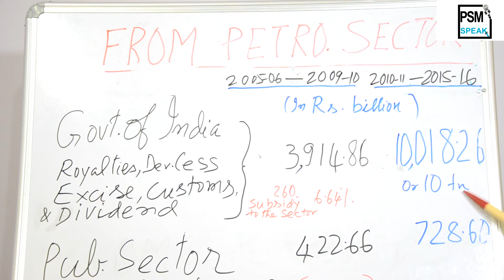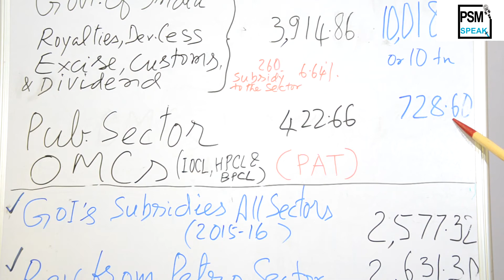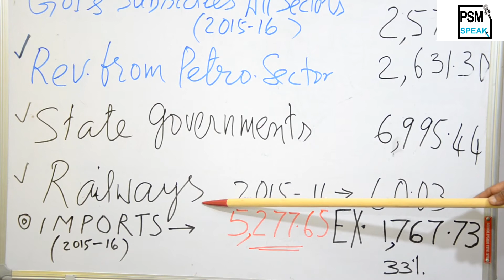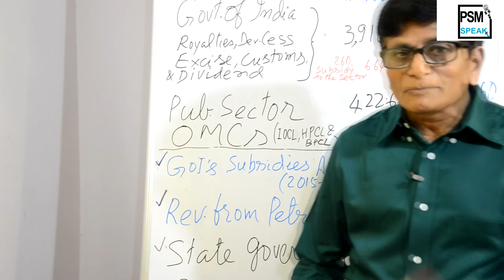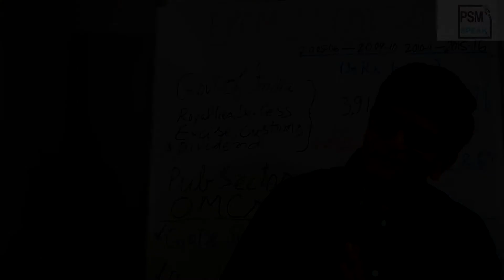Petro-Lies Part - 2 (PSM Speak Episode - 1)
Are High Petro-price inevitable ?
Are Subsidies to the petroleum sector high?
Are OMC;s in losses ?